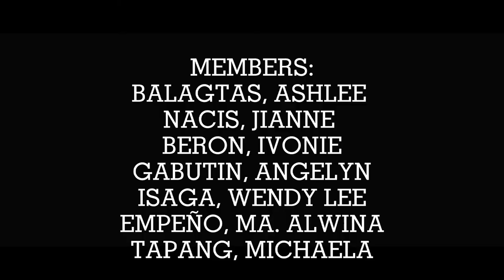Body Percussion Performance(MAPEH)| G-10 RIZAL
This is our project in Mapeh,
We are not Professionals and this is just for our performance tasks. I'm sorry if we are not energetic..we are all exhausted that time hehe.. I hope y'all understand :)